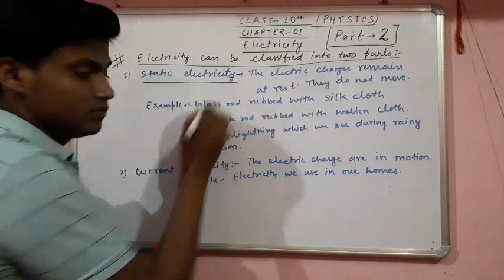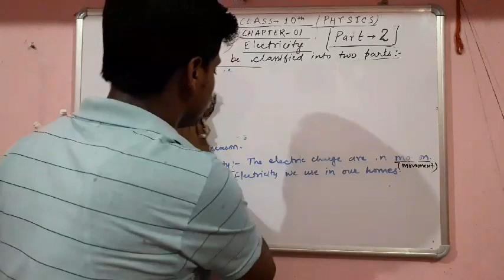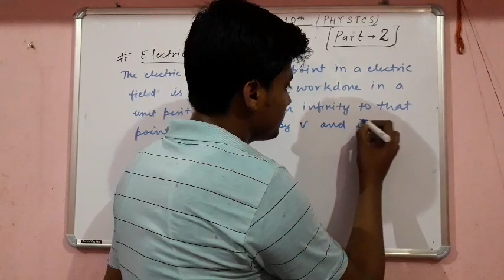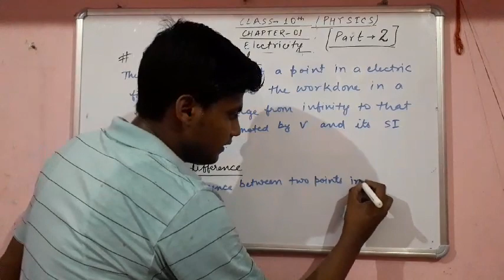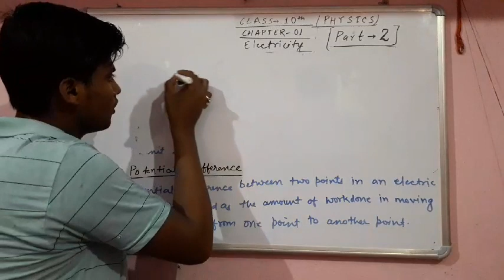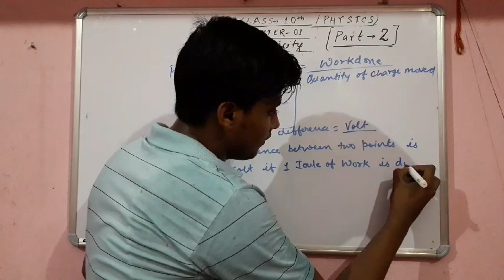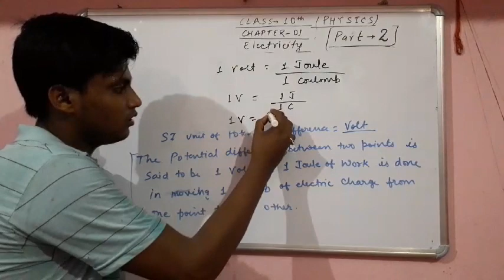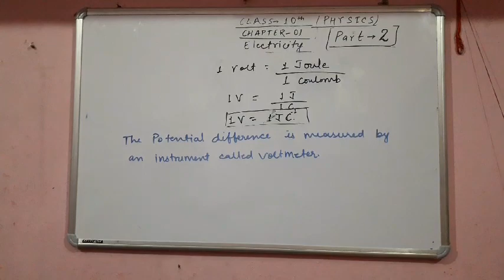Class 10th Electricity (Physics) Part 2